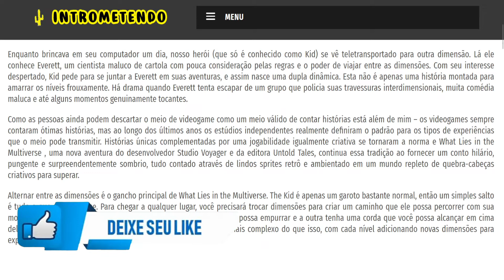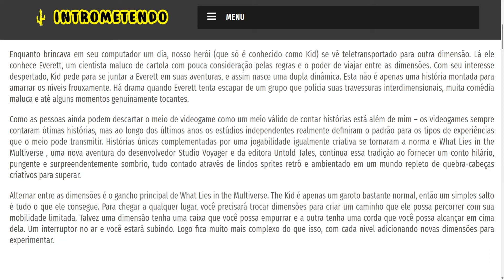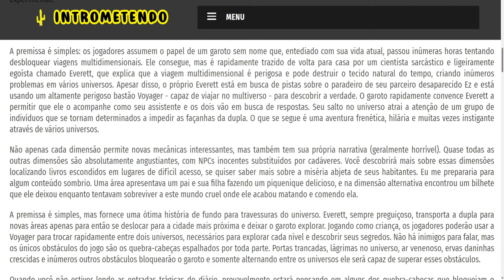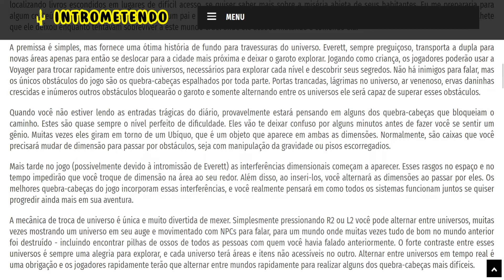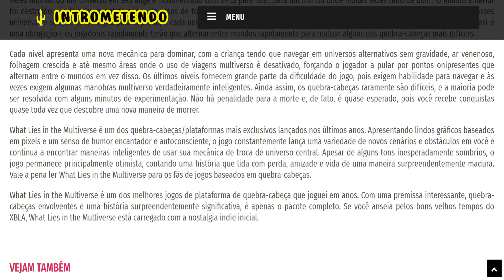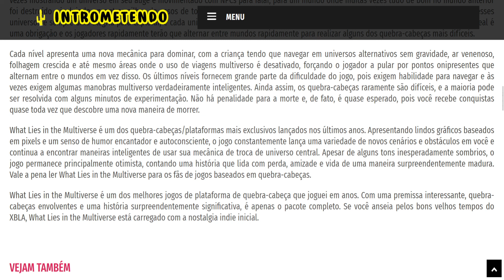What Lies in the Multiverse (PlayStation 5) - Análise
Enquanto brincava em seu computador um dia, nosso herói (que só é conhecido como Kid) se vê teletransportado para outra dimensão. Lá ele conhece Everett, um cientista maluco de cartola com pouca consideração pelas regras e o poder de viajar entre as dimensões. Com seu interesse despertado, Kid pede para se juntar a Everett em suas aventuras, e assim nasce uma dupla dinâmica. Esta não é apenas uma história montada para amarrar os níveis frouxamente. Há drama quando Everett tenta escapar de um grupo que policia suas travessuras interdimensionais, muita comédia maluca e até alguns momentos genuinamente tocantes.